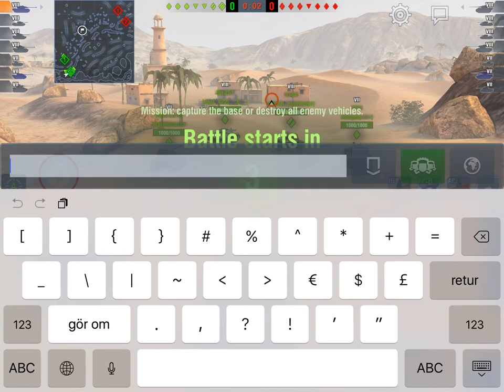Jagdtiger 8.8 APCR Experiment !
Gold noobing for science! 67 rounds of 88 mm APCR are around 600 Gold these days, so I loaded them up in the Jagdtiger 8.8 and managed to be top tier both games... :) Last game is dedicated to my late friend Edurace.